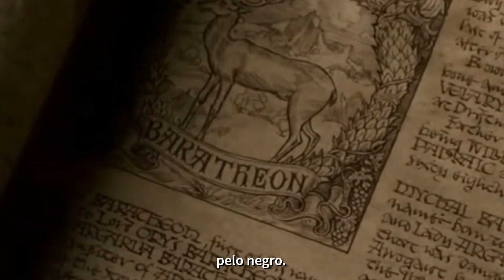🔥 HOUSE OF THE DRAGON 1x06 | RESUMEN | ¡COMENZÓ la GUERRA! | HBO MAX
LA CASA DEL DRAGON | Temporada 1 Capitulo 6 | RESUMEN en 10 MINUTOS.
HOUSE OF THE DRAGON | Temporada 1 Episodio 6 | RESUMEN en 10 MINUTOS.

Llegó el Capítulo 6 de House of the Dragon, la precuela de Game Of Thrones, basada en la novela "Fuego y sandre" de George R. R. Martin sobre la familia Targaryen.

En este episodio, avanzamos 10 años, Rhaenyra y Laenor ya casados van por tu tercer hijo mientras la princesa esquiva las continuas especulaciones de Alicent sobre la paternidad de sus hijos.

Mientras tanto, Daemon y Laena tienen una oferta en Pentos.

Además, Larys Strong crece como un nuevo villano.